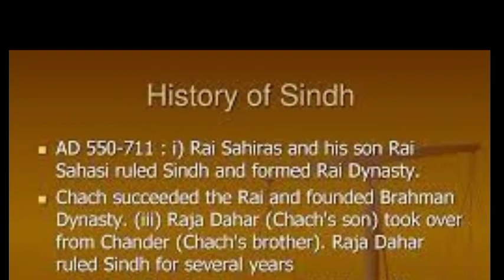Rai Dynasty || Who was Raja Dahir? || Muhammad Bin Qasim Vs Raja Dahir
Rai Dynasty Last King Raja Dahir Vs Muhammad Bin Qasim
Why Bin Qasim Came to Sindh